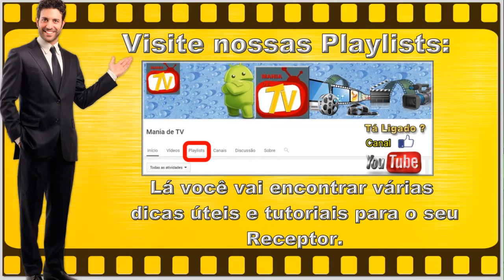NOVA ATUALIZAÇÃO / NUEVA ACTUALIZACIÓN (ATT) Phantom Solo 4K v2.0.2.264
O QUE MUDA:

Organização do On demand
Novos Parametros do IKS

ATENÇÃO:

Não Esqueça de marcar ( limpe dados) antes de seguir a atualização!